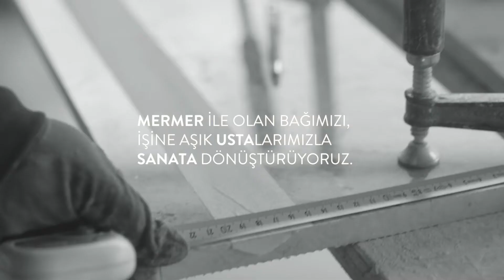Mermer Ustası II